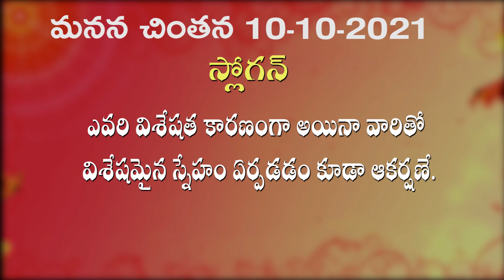సర్వ సమర్పణ లేక ట్రస్టీలు ఎవరు ? 10 10 2021 మనన చింతన మరియు తపస్య పాయింట్